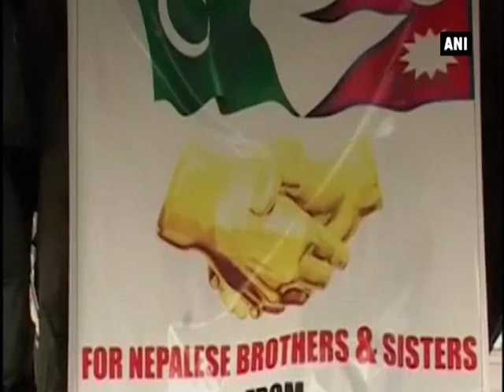Pakistan dispatches relief aid to earthquake hit Nepal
Pakistan, April 26 (ANI): Pakistan on Sunday dispatched four C-130 aircraft carrying a 30-bed mobile hospital, specialist search and rescue teams and aid to Nepal after an earthquake devastated the heavily crowded Kathmandu Valley, killing over 2,000. The mobile hospital is accompanied by a team of Pakistan army doctors. An Urban search and rescue team from the Pakistan Army which is highly specialised in rescue work during natural disasters has also been sent to assist in the search for survivors. Two thousand ready-to-eat meal packs, water bottles, medicines, 200 tents, 600 blankets and other necessary items were also sent on the C-130 aircraft. A strong aftershock on Sunday unleashed further avalanches in the Himalayas and shook buildings as far away as the Indian capital New Delhi, halting the city metro for a while. That aftershock, measured at 6.7, was the strongest since Saturday's 7.9 quake, the most powerful Nepal's worst earthquake disaster of 1934 that killed 8,500 people.